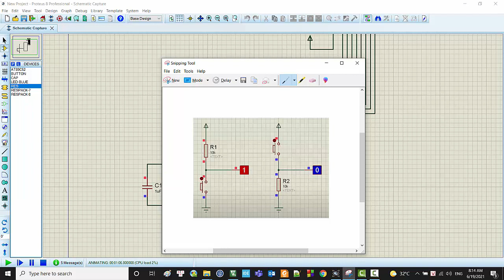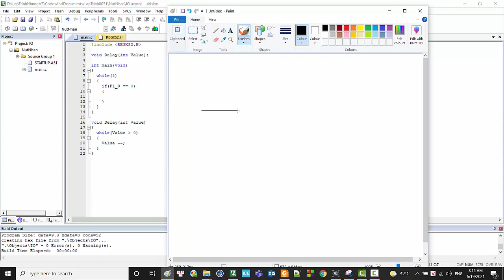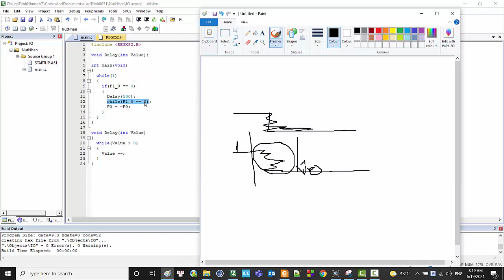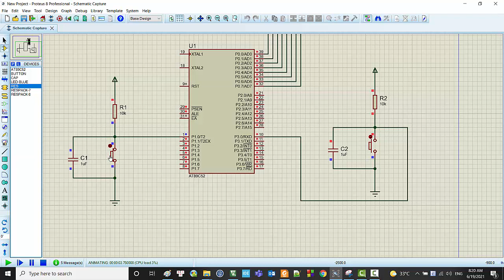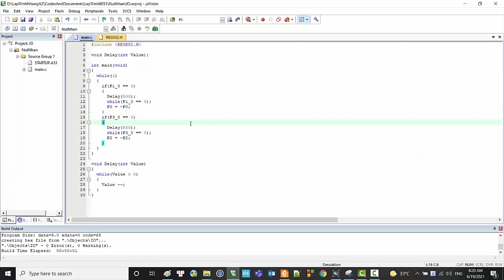[Lập Trình 8051] Bài 7: Nút Nhấn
❤️❤️❤️ Để nhận được code, xem full videos trên kênh và nhận thêm được nhiều ưu đãi nữa thì vui lòng xem video đầu tiên "Bài 1: Khóa Học Lập Trình 8051 Online" nhé ❤️❤️❤️
👉 Mua linh kiện để ủng hộ shop tại kênh: